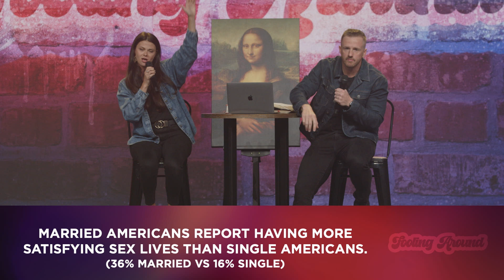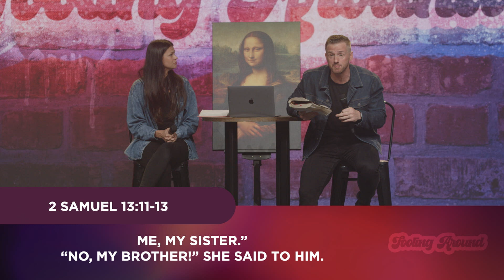Real or Fake? | Pastor Zac & Rachel Stephens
In “Real vs. Fake Intimacy” Zac and Rachel Stephens delve into God’s original design for relationships and the romantic intimacy that’s intertwined in romantic relationships

They walk the listener through the passages of Genesis 2 to illustrate the original design of sexuality in the Bible.

Any feeling, urge, relationship, or intimacy that is outside of God’s design AND timing is a FAKE.

The REAL thing is marked by freedom, devotion, protection, and intimacy that lasts.

WARNING, unless as a parent you are ready to or have already had conversations with your children about romantic intimacy, this may not be the talk for their young ears.

ABOUT FAITH PROMISE

New here? Welcome to Faith Promise online!

Wherever you are in life, you have a purpose. At Faith Promise we love God, love people, discover our purpose, and win our world. Faith Promise’s values are to love God, love people, help you discover your purpose and WIN the world! Our hope is that your journey will include joining us at a Faith Promise location in Tennessee or globally online.

Love what we do and want to support the movement that is Faith promise?

NEXT STEPS

At Faith Promise Next Steps is your next step! Next Steps is three separate one-hour experiences that will jump start your spiritual growth and take your walk with Jesus to the next level.

We’d love to have you be a part!

Step 1: Find out what it means to turn toward God and shape your life around Him.

Step 2: Find your spiritual gift.

Step 3: Join a team!